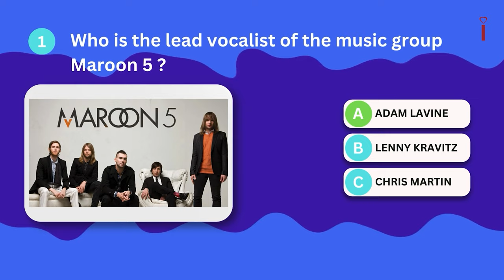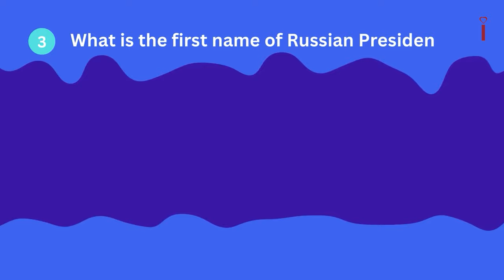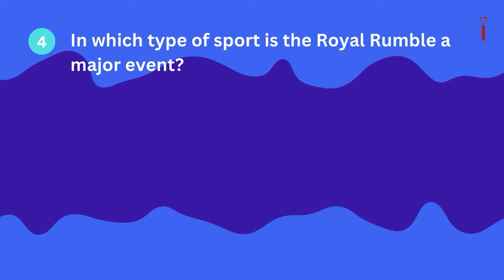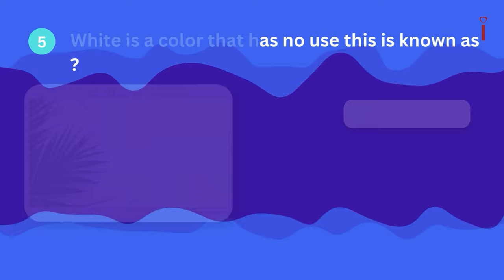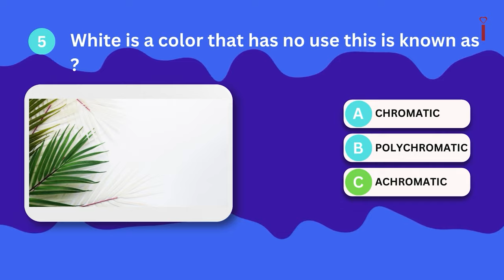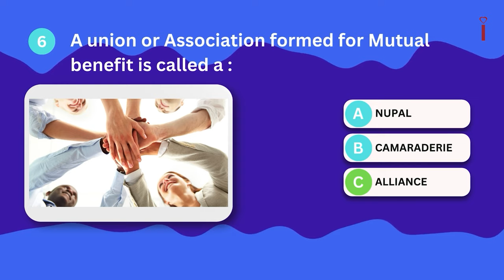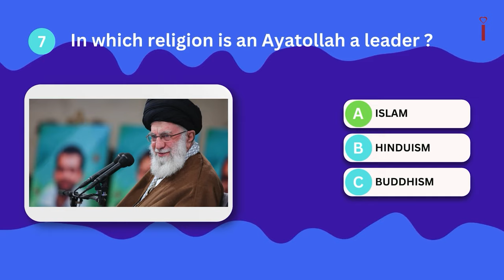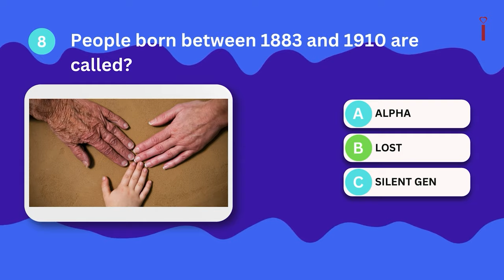The Great General Knowledge Test #1 - Can You Pass This General Knowledge Quiz?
How much general knowledge do you know? Take the challenge and test your brainpower with this engaging and fun general knowledge quiz, with questions to answer that will reveal how smart you are!
This quiz is just for fun, but you are definitely smarter than average if you can answer at least 50% of the questions in this quiz.

The quiz topics are quite interesting, and the quiz itself has a good mix of easy and difficult questions. And don't worry, every incorrect answer will expand your knowledge and teach you something interesting and new!